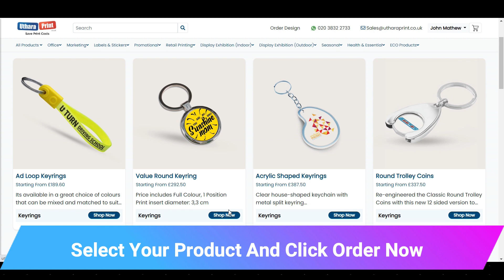Value Round Keyring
ound keyrings from Uthara Print are the perfect way to easily carry your keys with you all the time. Imprint your company logo, sports team symbols and favourite photos digitally on the keyrings give you an extra special personal touch. Round keyrings, also known as key fobs or key chains, are small circular or oval-shaped rings or loops that are used to hold keys together.